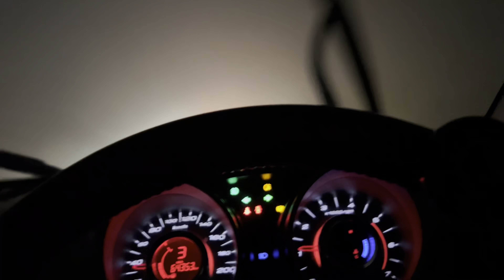Zero Visibily on Jalandhar Highway 🆘 BACK TO HOME 🏡 journey 🔰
BACK TO HOME 🏡 ZERO visibility on Jalandhar hoshiarpur Highway 😓 Drive safely ⚠️